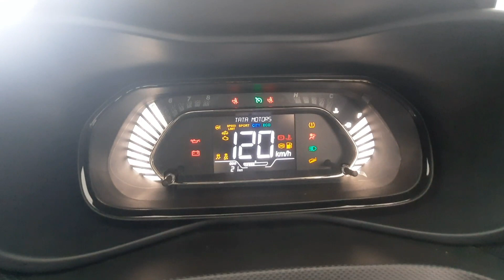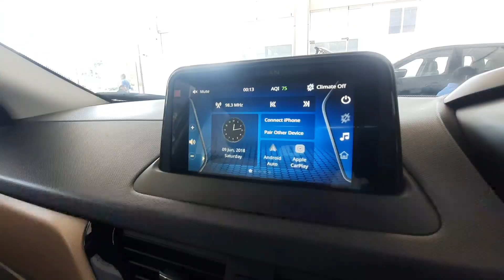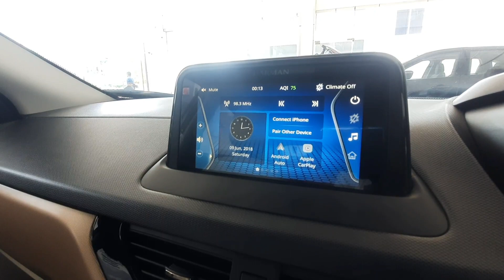Safest Suv | Tata Nexon | Jet edition | Detailed Review tamil.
Special Thanks to Kaveri tata Madurai.
Mr. Veera Manikandan
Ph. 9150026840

Address:D.No, 18/1, Dindigul Main Rd, Vilangudi, Madurai, Tamil Nadu 625018

My Verdict:
The Tata Nexon is the strong competitor in the sub 4 meter suvs with a modern look powerful Engine and the five star safety rating.
Build quality is impressive comfortable ride quality Strong Safety package.